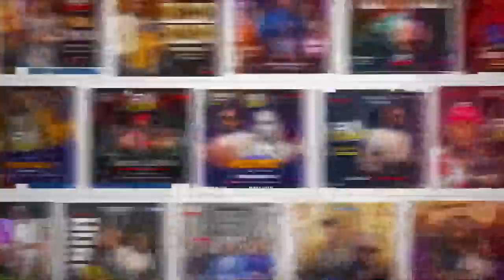Fly Podcast com Emanuel Xirimbimbi e Eddy Flow #158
FLY SKUAD